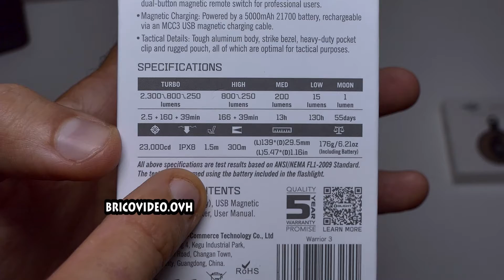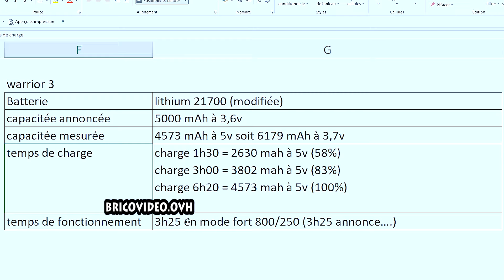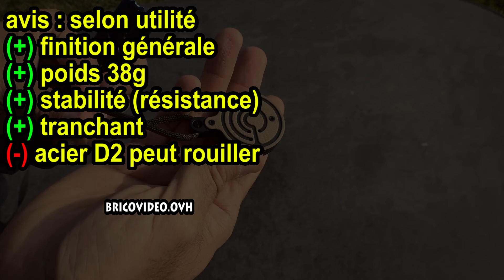OLIGHT WARRIOR 3 & Nightclaw lampe torche puissante et mini couteau pliant offre back friday 2021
OLIGHT WARRIOR 3 & Nightclaw lampe torche puissante et mini couteau pliant 2300 lumens
►Olight warrior 3S (olightstore)►amazon ►Olight Nightclaw (olightstore) ►olight warrior 3 +accessoire (olightstore)

nouveautés (non testé)
►Olight warrior x 3 (2500 lm) (olightstore)
►Olight Baldr Pro R lampe tactique (olightstore)
►Olight Beagle Couteau de Poche Pliant (olightstore)
►Olight Parrot Couteau de Poche Pliant (olightstore)